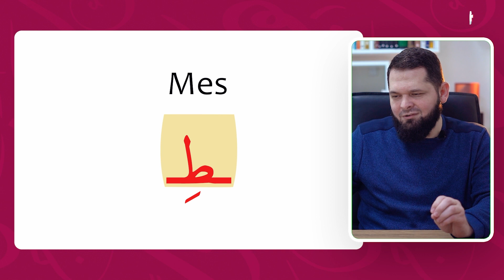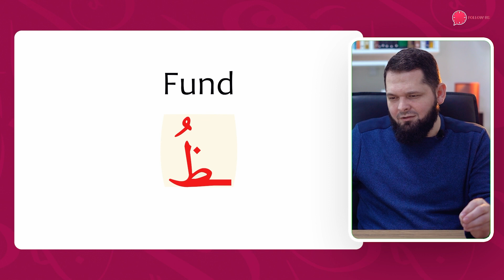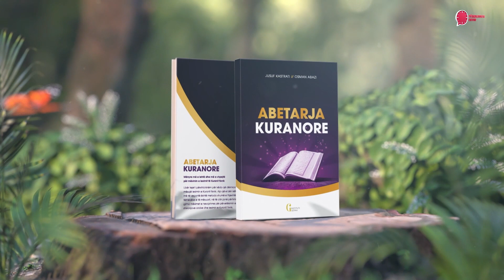Abetarja kuranore - Mësimi 10 (Shkronjat: Ṭââ' dhe Ḍhââ')